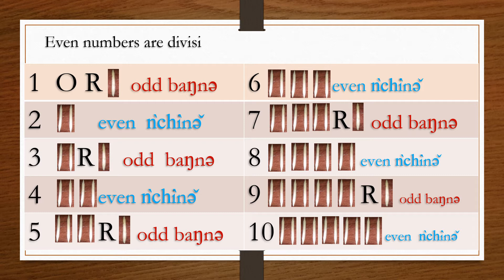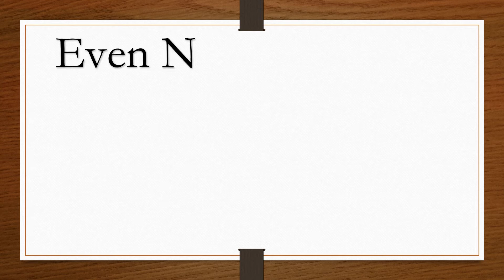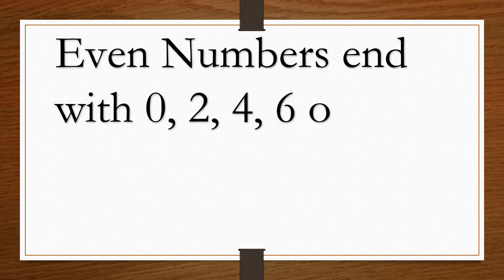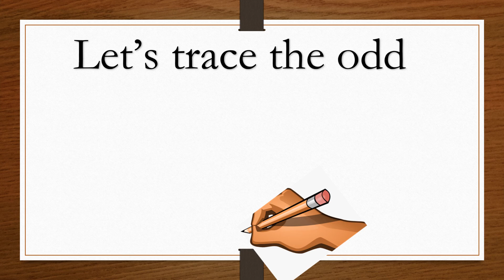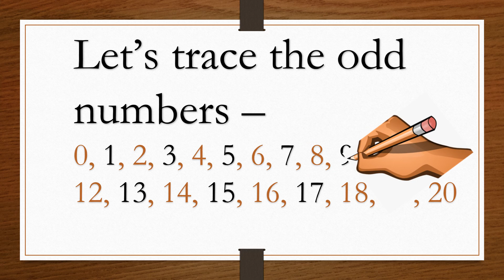Even and Odd Numbers up to 20 Animated for 1st and 2nd Grades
Game-Based Learning plays important role in teaching by making students collaborate, communicate, interact and work in teams. Strategic games improve the functioning of the brain. Gaming creates a dynamic that can inspire learners to develop skills and build an emotional connection to learning and subject matter.
Games designed specifically for the purpose of educating children can motivate self-learning and problem-solving skills to a great extent. Game-Based Learning simply means including knowledge matter of subject into games. All types of games are learning processes, be it casual gaming for fun, or something serious. Here is one of such games.

game-based education, Even and Odd Numbers up to 20 Animated,God Is Great In the Firmament of His Power,Mother Tongue Education Adding Numbers up to 10,Mother Tongue Education in Nkwen Language Adding Tens and Units,African Gospel Music,Stand Up For The Lord,Christian Song. Music Artist Taminang Therese,Nkwen Language Music,Nkwen Fon's Palace Cameroon,african gospel music,Mother Tongue Education Counting 1 - 50 in Nkwen Language,Days of the Week and Months of the Year in Nkwen